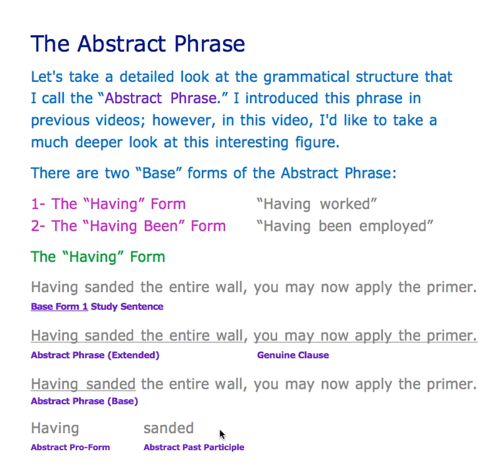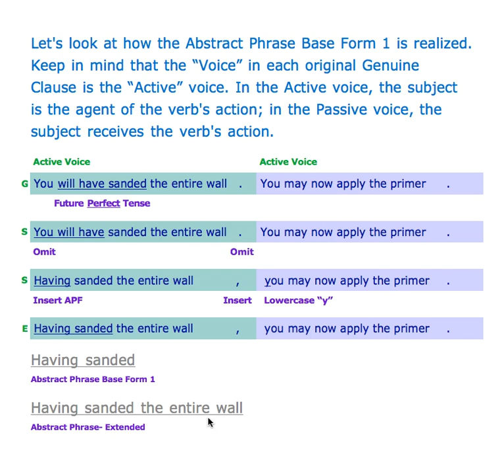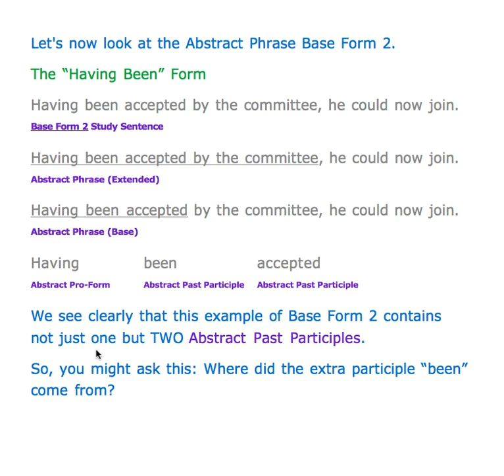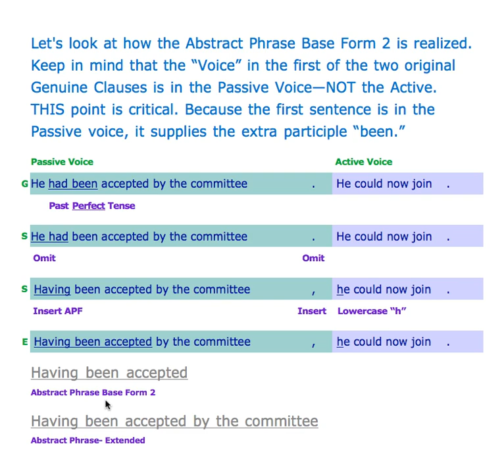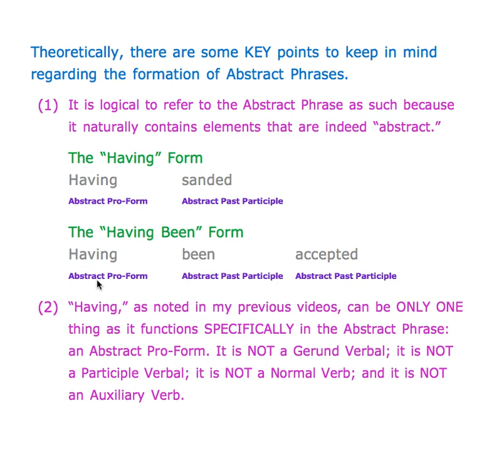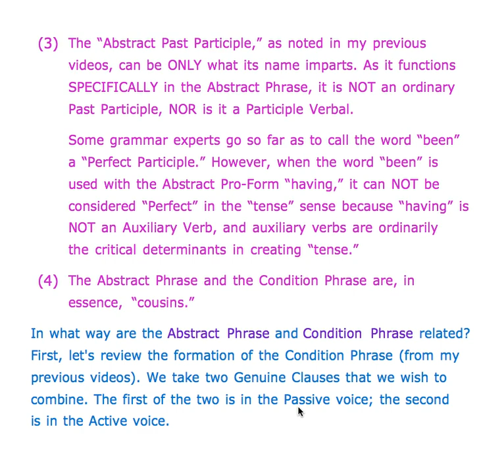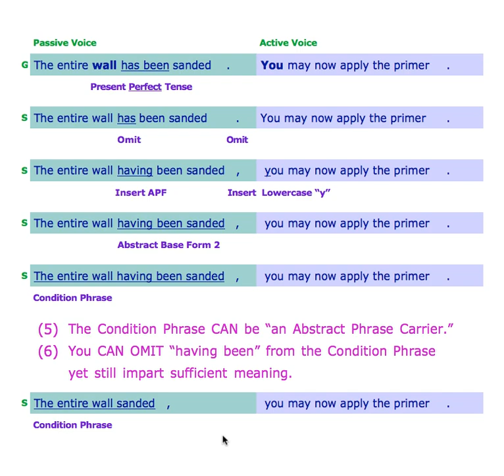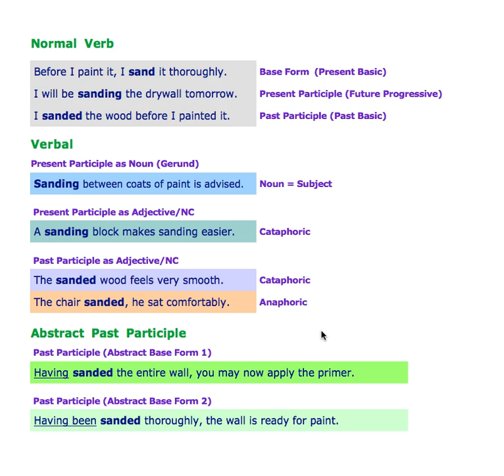An Abstract Form: #3 The Abstract Phrase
In this video, I continue my discussion of three of my grammar innovations: the Abstract Pro-Form; the Abstract Past Participle; and the Abstract Phrase itself.

The Abstract Phrase has TWO Base Forms:
(1) The "Having" Form
(2) The "Having Been" Form

A Condition Phrase (from my previous videos) CAN be an Abstract Phrase Carrier. That is, an Abstract Phrase CAN be found imbedded within a Condition Phrase. There is, however, a distinction between a Condition Phrase and an Abstract Phrase:
 A Condition Phrase is an elliptical, synthetic word phrase that describes the CONDITION that exists DURING the action of the sentence's Genuine (Independent) Clause.
An Abstract Phrase is an elliptical, synthetic word phrase that describes an ACTION that has been COMPLETED BEFORE the action of the sentence's Genuine (Independent) Clause.

I looked all over the Internet, but I could not find a thorough explanation of the above-mentioned commonly occurring forms. As such, in my most recent videos, I've been presenting my perspective on these particular forms, a perspective that I have employed over the decades.